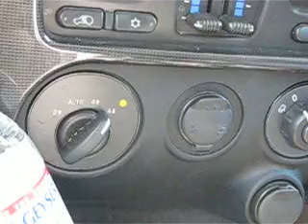Hawaii. 4wd low.AVI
How to go to the top of Mauna Kea and back.